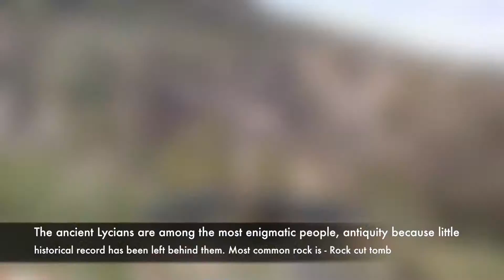The Lycian Tombs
A short picture story, following a recent trip to ancient Turkey.
By Shola Rochelle